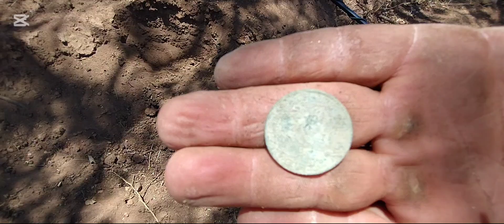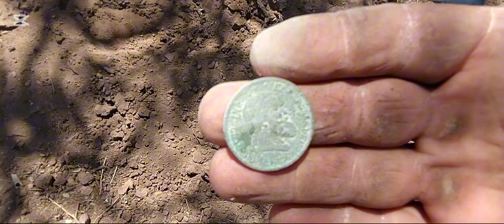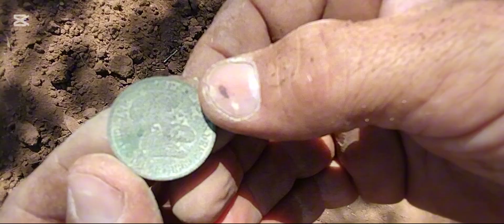NA TRILHA DOS CANGACEIROS.